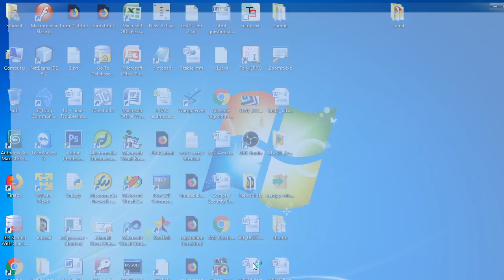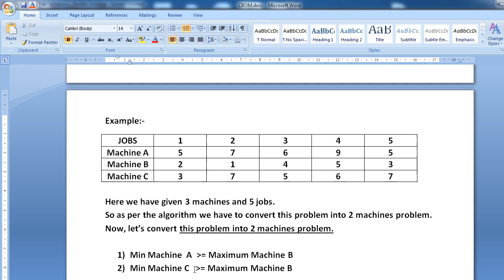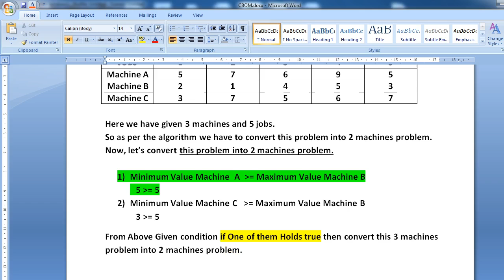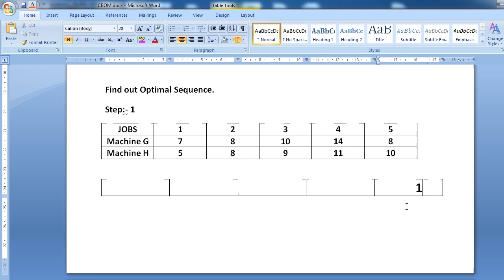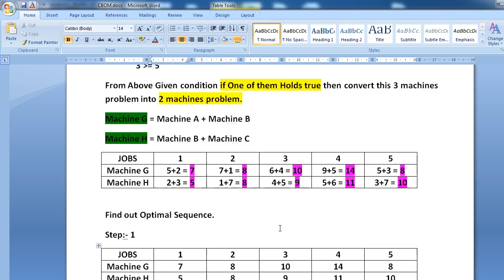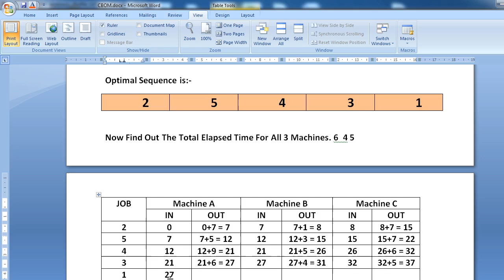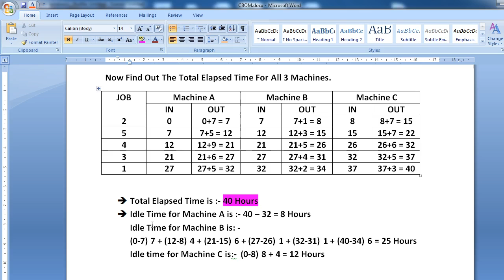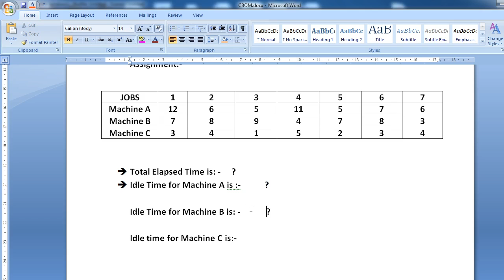502 | L27 | CBOM | Sequencing | By MSS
n JOBS 3 Machines
Sequencing